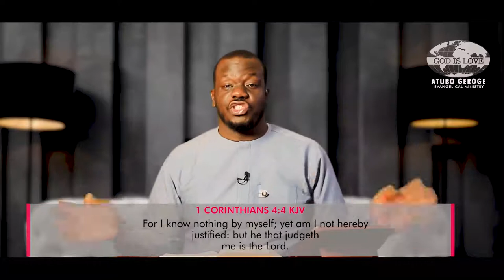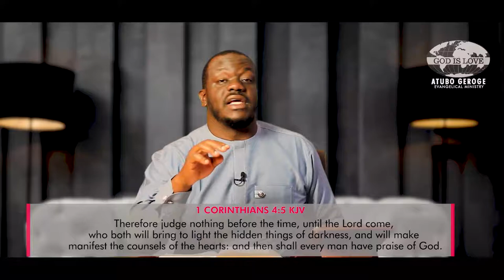Study Of The Book Of 1st Corinthians Part 16